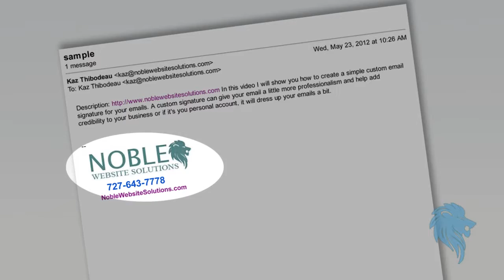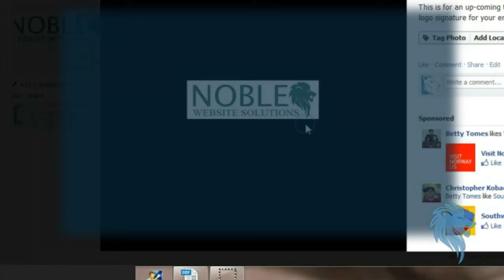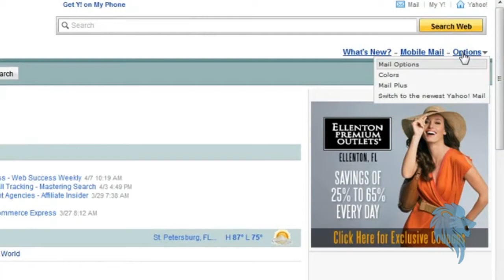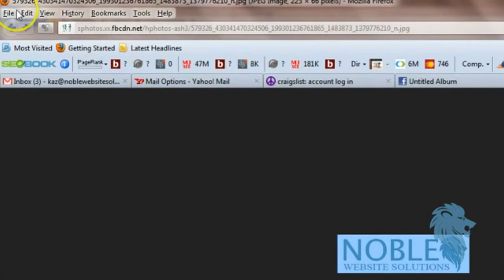Pinellas Web Design -- Custom Email Signature Tutorial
In this video I will show you how to create a simple custom email signature for your emails.

Whether your looking to add a logo to your business email or just add something fun for your personal email, either way, Stay with me and I'll show you how to do it

A custom signature can give your email a little more professionalism and help add credibility to your business or maybe you just want to dress up your personal account with a cool signature.